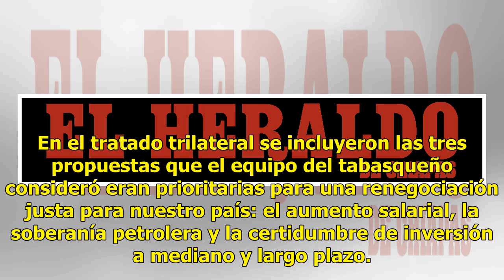AMLO resalta actitud tolerante de Trump para alcanzar acuerdo USMCA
León, Gto.- Al final, el presidente de Estados Unidos, Donald Trump, tuvo una actitud tolerante y firmamos un acuerdo beneficioso para los tres países del nuevo acuerdo USMCA (por sus siglas en inglés), se pronunció Andrés Manuel López Obrador. Además, presumió que aún no son gobierno y ya facilitar...